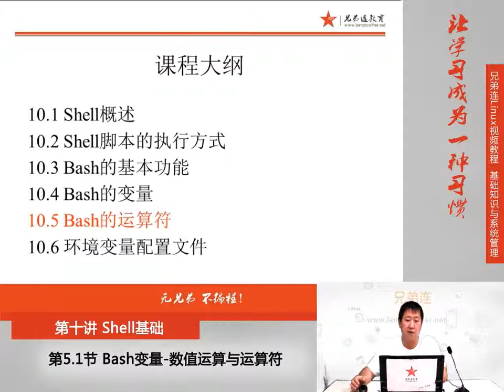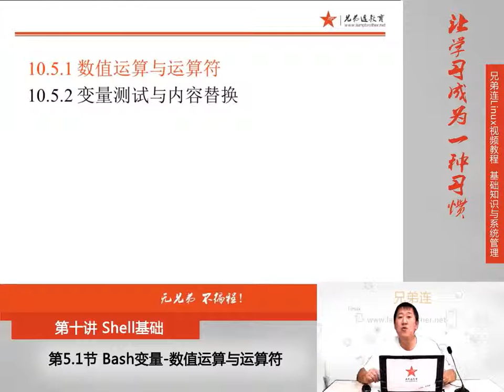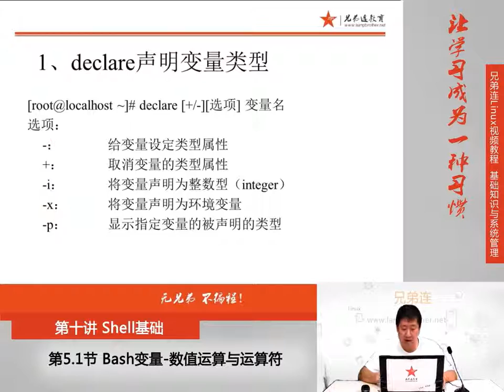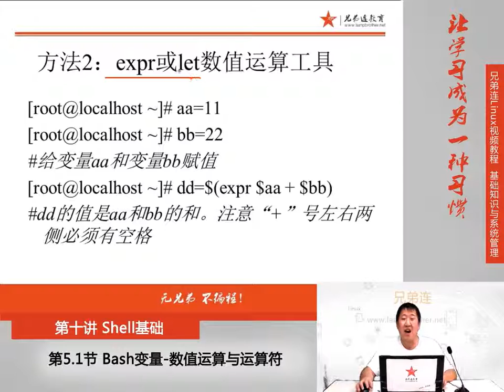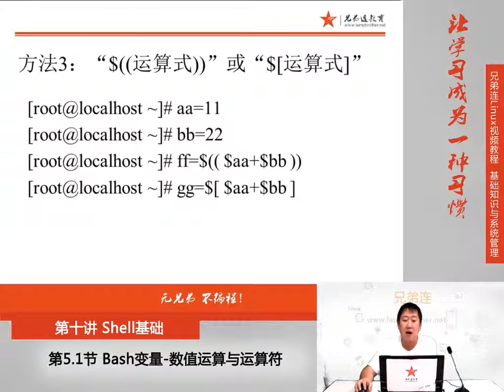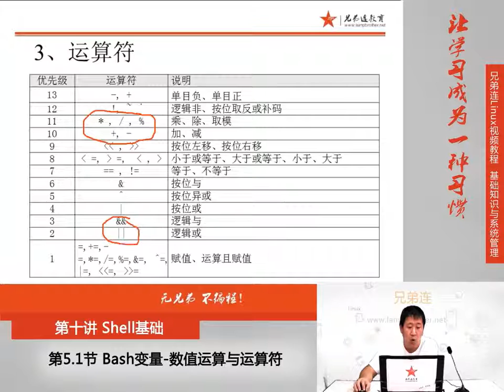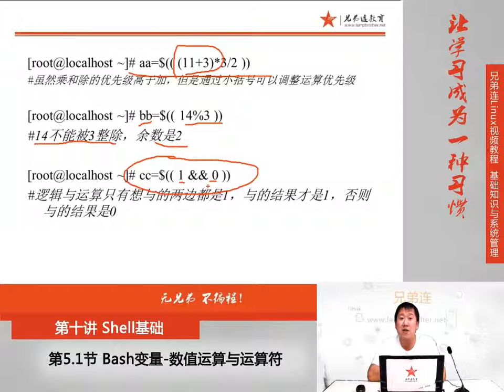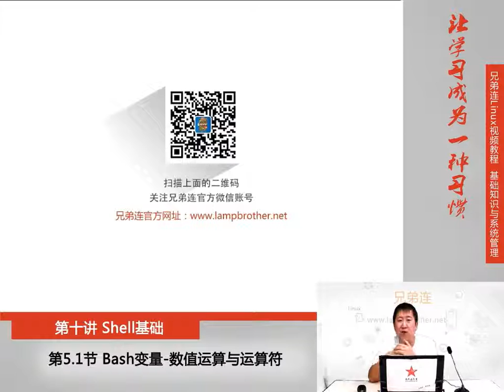10 5 1 Shell基础 Bash变量 数值运算与运算符